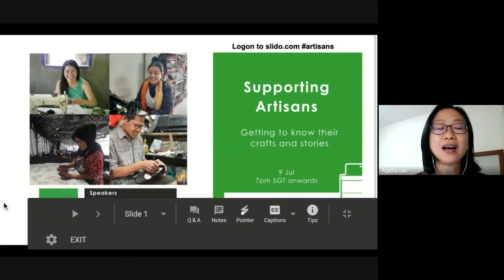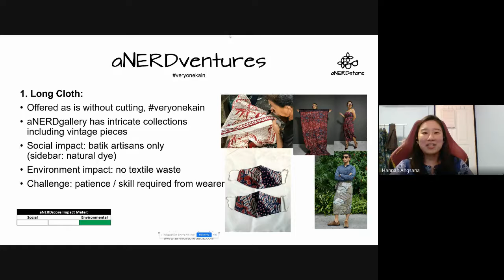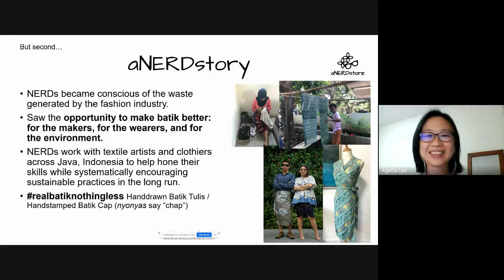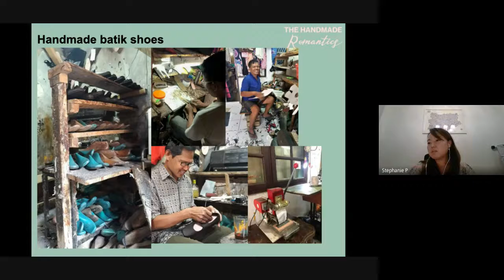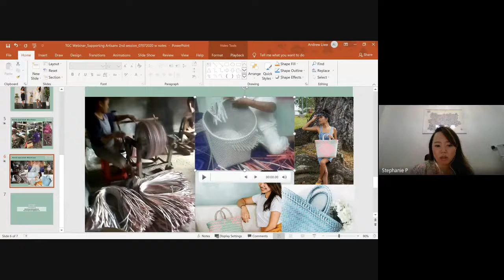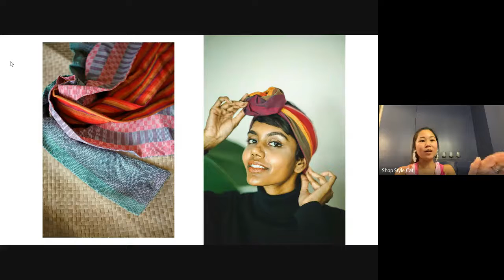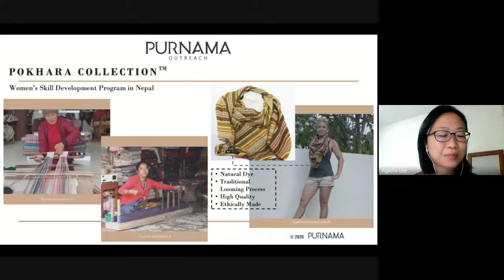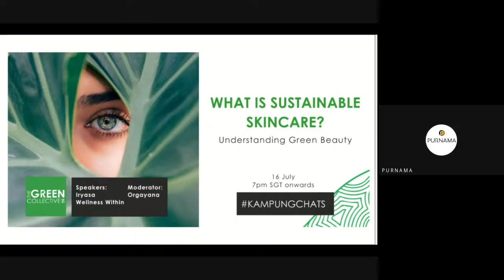Supporting Artisans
Who made your clothes? Who made your accessories?
We take a look at the people behind your favourite bag, dress and homeware with Style Cat, aNerdstore, Purnama Outreach and The Handmade Romantics.